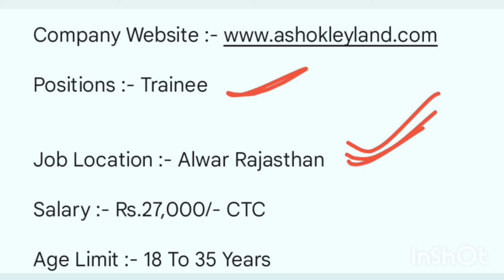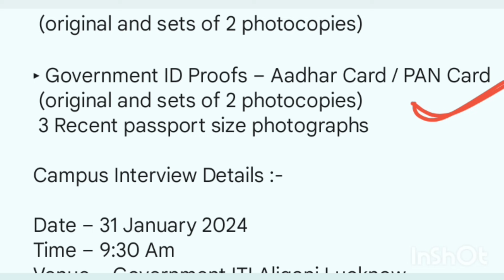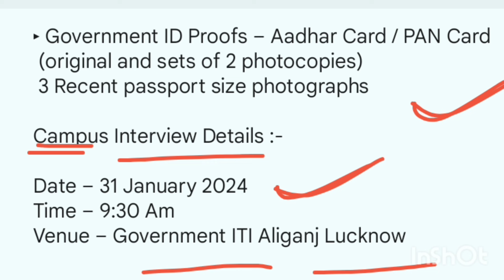Ashok Leyland Company ✅ | Salary - 27,000 recruitment | Campus Placement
apprenticeship_ITI _vecancy_2022